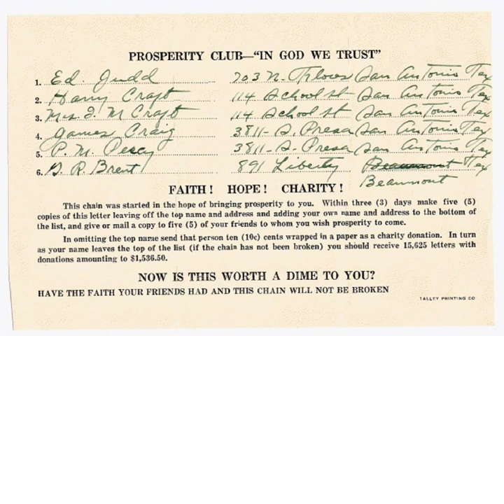The "Send a Dime" Chain Letters of 1935 and The Lost Subway System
You don't need social media to spread an idea. Or a small coin, in this case,
which was representative of a badly thought-out get-rich scheme. We discuss the
fad of 1935 that tied up post offices and its political implications. And Grover
Cleveland takes on a powerful lobby group, while a city slowly discovers a lost
subway system. Learn more about your ad choices. Visit megaphone.fm/adchoices

Sun Feb 06 2022

My History Can Beat Up Your Politics

Since 2006, bringing historical context to the politics of today. TV pundits
discuss politics in a vacuum. Cable news tells you everything is 'breaking news'
but in most cases, events have long roots in history. In this podcast, we smash
and bash the politics of today with a healthy dose of history

Bruce Carlson